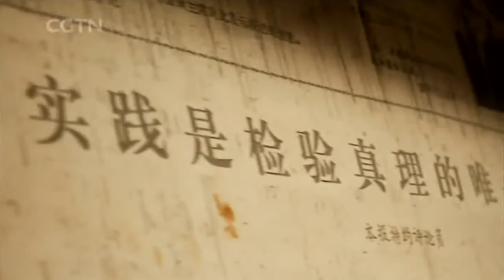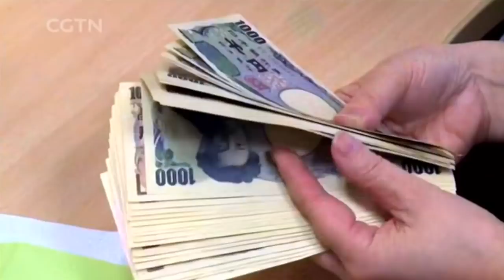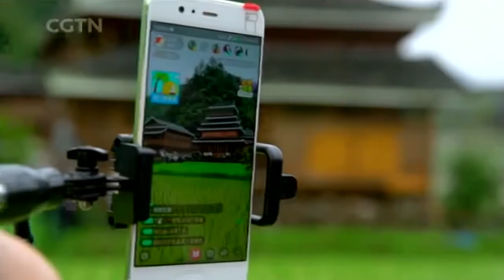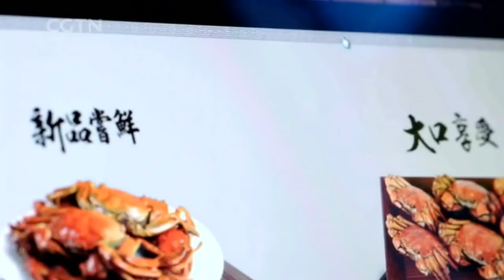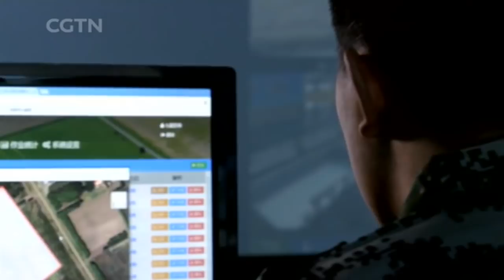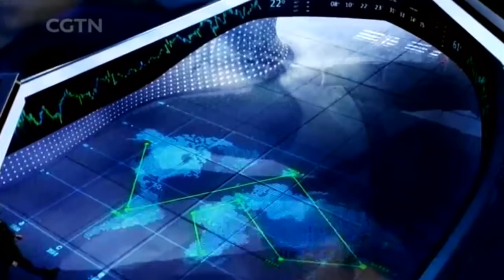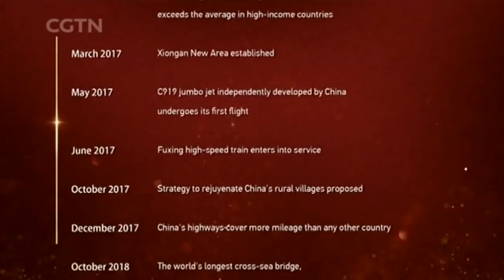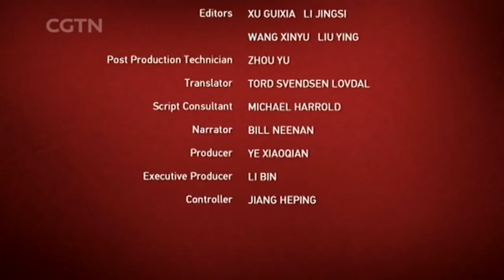Historic journey: a glorious new era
The China of today is not just a home for Chinese people, but a partner for everyone around the globe.

This ancient Eastern civilization has made a leap through time. It awoke from its slumber, has experienced rapid growth, and is achieving its greatest transformation.